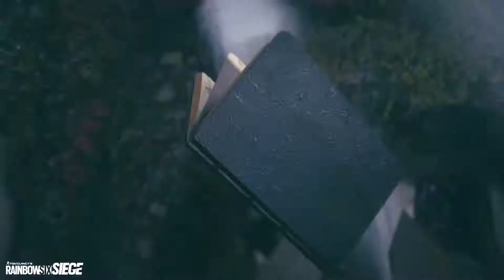Rainbow Six Siege: Nomad Elite Set - New on the Six Trailer 2022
Nomad's Elite set will be available February 21. Includes the Infinite Journey uniform, headgear, victory dance, operator card, gadget skin for her Airjab Launcher, weapon skin for the AK-74M, ARX200, .44 Mag Semi-Auto and PRB92, and the Elite Nomad Chibi charm.